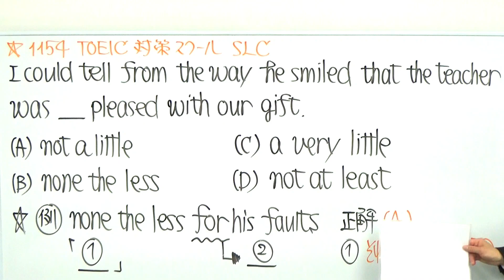TOEIC文法合宿1154英文を普段から能動的に見ていると正解します/SLC矢田